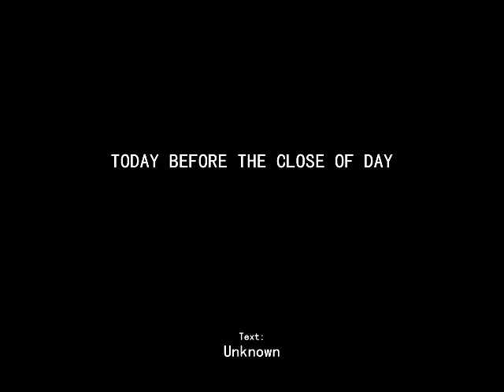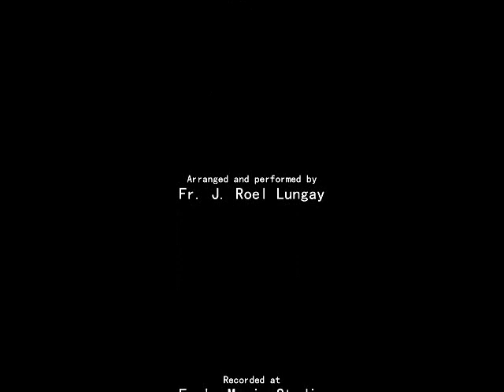To Thee Before The Close Of Day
Text: Te Lucis Ante Terminum; trans. John M. Neale, 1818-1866

Arranged and performed by Fr. J. Roel Lungay

1
Creator of the world, we pray
That with thy loving favor thou
Wouldst be our guard and keeper now.

2
From all ill dreams defend our sight,
From fears and terror of the night;
Withhold from us our ancient foe,
That sin’s dark hold we may not know.

3
O Father, this we ask be done,
Through Jesus Christ, thine only Son,
Who with the Spirit blest and thee,
Shall live and reign eternally.

(Interlude)

(Repeat 1 and 3)

Text: Te Lucis Ante Terminum; trans. John M. Neale, 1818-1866. Public Domain

Latin Text:

Te lucis ante terminum,
rerum Creator, poscimus,
ut solita clementia,
sis praesul ad custodiam.

Procul recedant somnia,
et noctium phantasmata:
hostemque nostrum comprime,
ne polluantur corpora.

Praesta, Pater omnipotens,
per Iesum Christum Dominum,
qui tecum in perpetuum
regnat cum Sancto Spiritu.